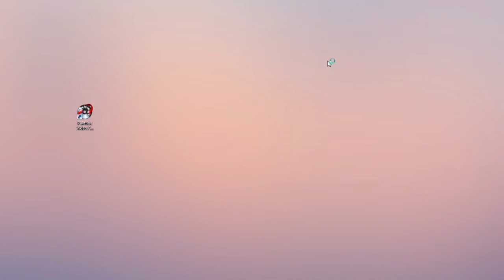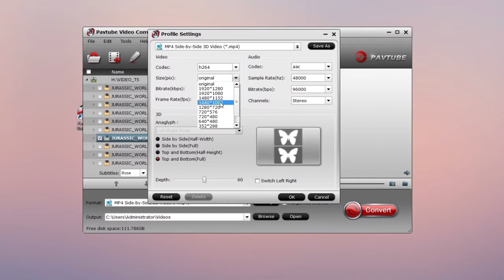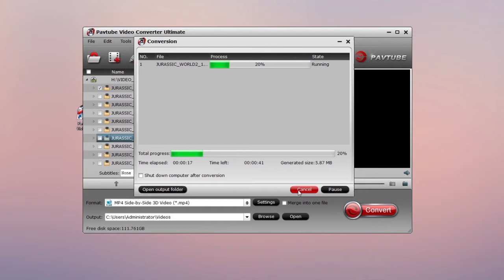How to watch 3D movies on Galaxy Note 4 for Samsung Gear VR?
“I wanted to move all my 3D Blu-ray disc and videos movies on my new Samsung Gear VR system with my Galaxy Note 4, but I am confused how to work on this right now. I know the video should be saved to side-by-side 3D, but is there a brief guide on how to do that?"